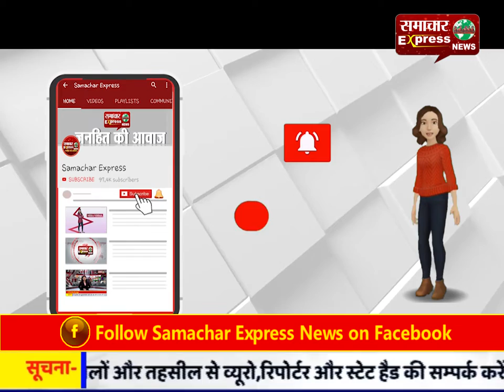मैनपुरी : 30 लाख की हरियाणा मार्का अंग्रेजी शराब पकड़ी